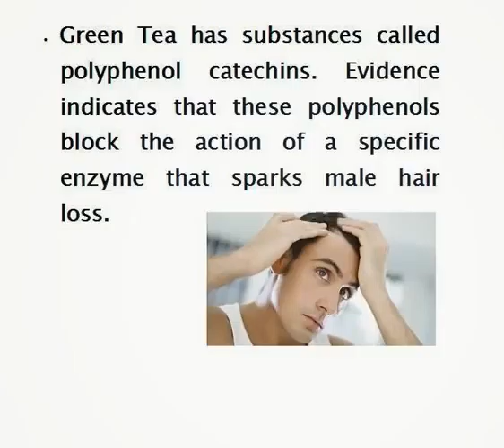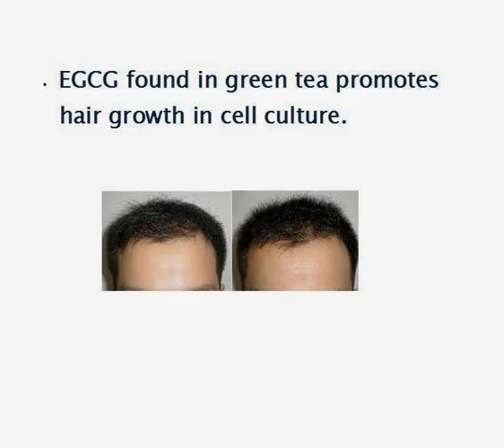health benefits of green tea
It is loaded with antioxidants and nutrients that have powerful effects on the body. This includes improved brain function, fat loss, a lower risk of cancer and many other incredible benefits. Here are 10 health benefits of green tea that have been confirmed in human research studies.
I am sure after watching this video you will definetly sheduled of it in your menu of month..
Thanx.